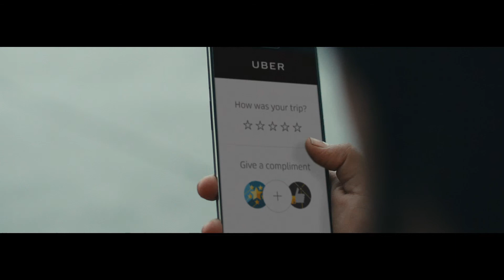Introducing Virat Kohli's Uber XI team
A great team is made of skilled and passionate players. Virat Kohli's Uber team is made of thousands of driver partners who are central to the entire team's success and collectively move forward every single day. Meet 11 such driver partners who play for Uber as batsmen, wicketkeepers, all-rounders, and bowlers and bring alive Uber’s dream team.